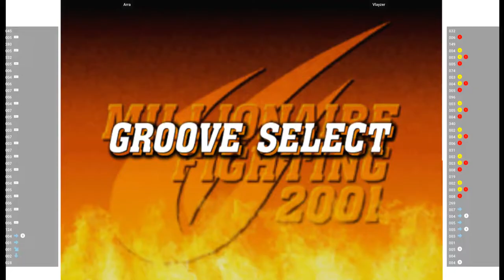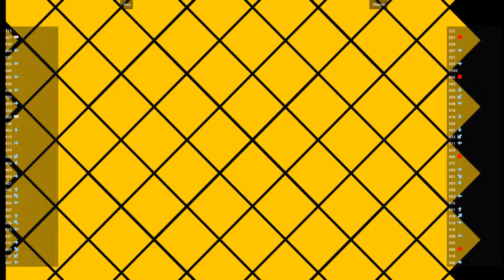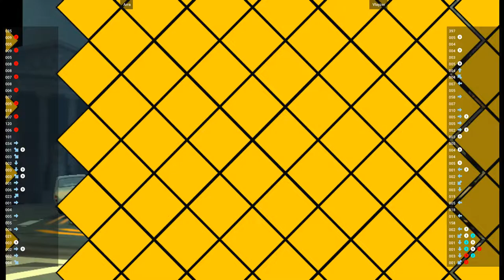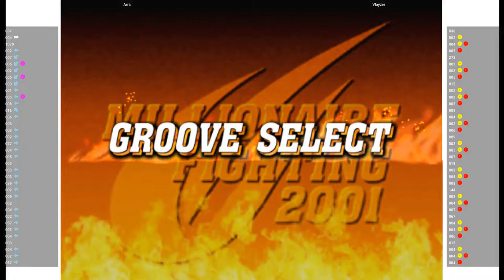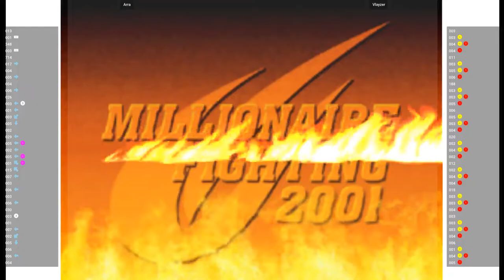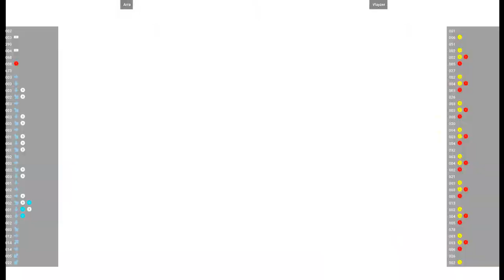CVS2 🕹 Arra VS Vlayzer